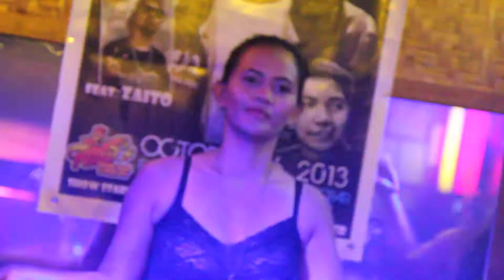JUST THE WAY I LIKE YOU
DANCING TYM